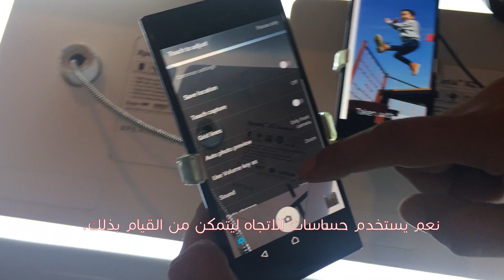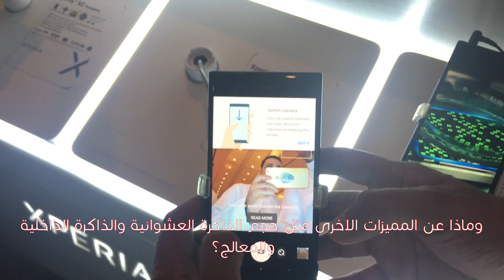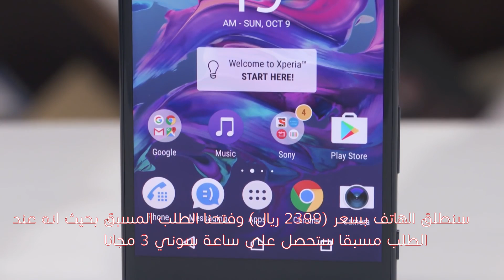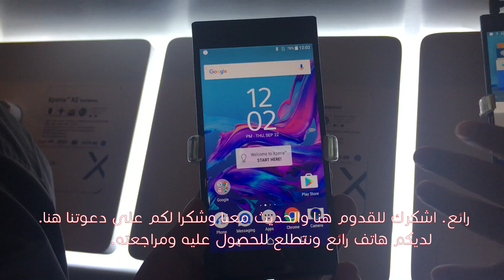التكنولوجيا الشاملة - مؤتمر سوني وجديد تقنيات الهواتف المحمولة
حلقة اليوم في ملخص ما تم عرضه في حدث سوني الرياض والذي فيه تم الكشف عن هاتفي سنوني اكسبيرا والتقنيات الجديدة التي تتوفر فقط في هواتف سوني.
(XZ) و (COMPACT) الجديدين.
يتحدث لنا عن التقنيات الجديدة الموفرة في هذا الجهاز جيسون سميث نائب رئيس سوني موبايل الشرق الأوسط وأفريقيا.
الهاتف حاليا متوفر للطب عبر الوكيل الرسمي بسعر 2399 ريال مع عرض ساعة سوني 3 الذكية مجانا.

حساب سنـــاب شات
Flasher33

حساب whatsapp
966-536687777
حاليا حساب واتس لطلب التجميعات عبر موقعنا أو احد شركائنا فقط.